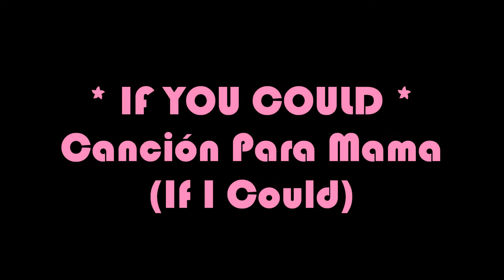GERRY DRYB - IF YOU COULD [Canción para Mamá] - (Lyric Video)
IF YOU COULD [Canción Para Mamá]
Adaptación Spanglish: GERRY DRYB.